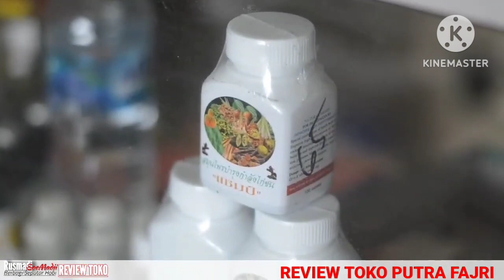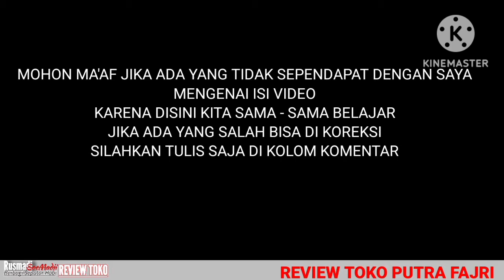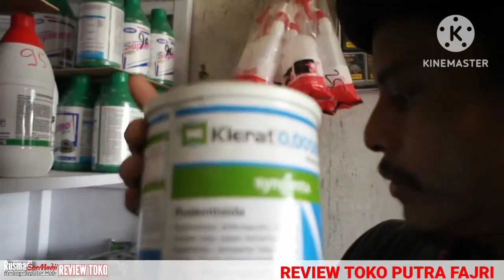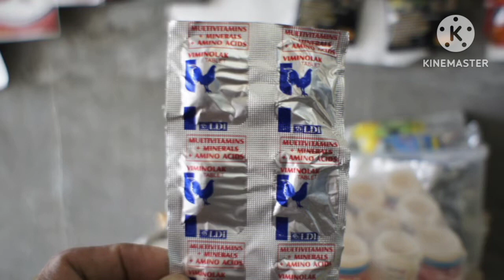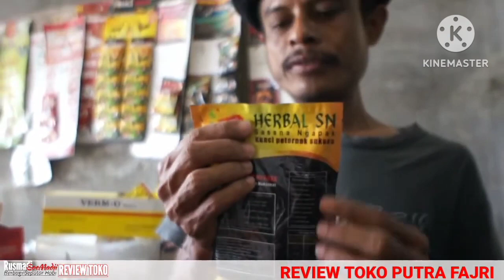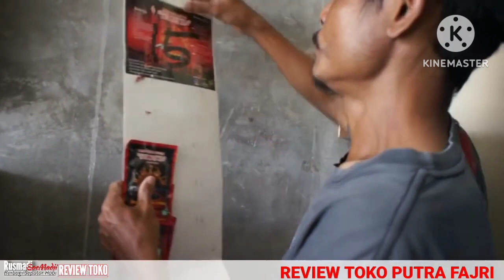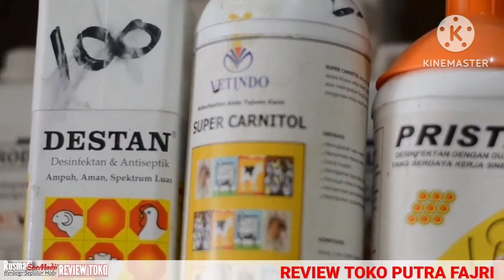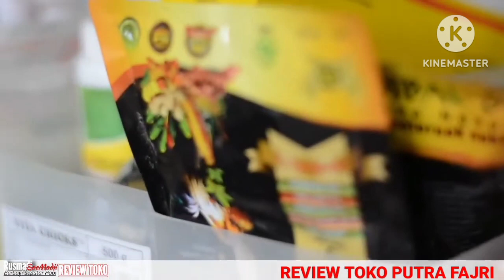REVIEW TOKO PAKAN TERNAK TERLENGKAP DI KOTA TIMIKA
TOKO PAKAN TERNAK TERLENGKAP DI KABUPATEN MIMIKA

TOKO PUTRA FAJRI ALAMAT DI SP 4 DEPAN PASAR MINGGU SAMPING TOKO BINTANG
DERETAN RUKO BRI
UNTUK INFO BISA CALL / WA PEMILIK TOKO
KANG HERMAN 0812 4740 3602